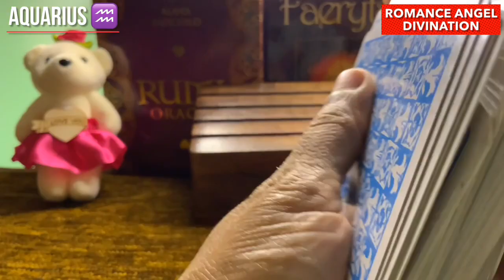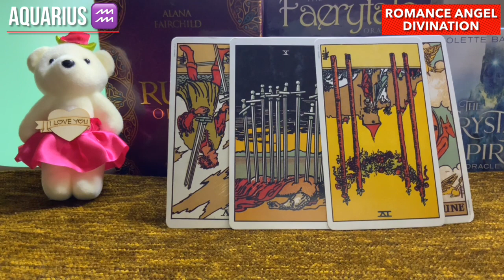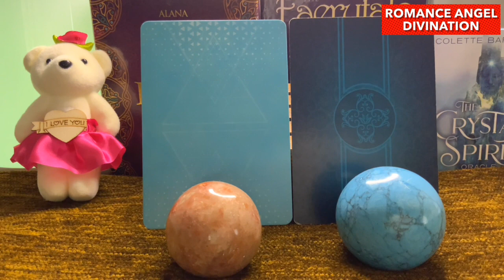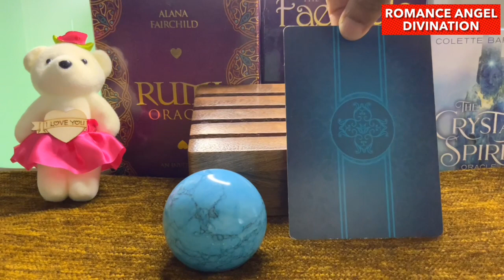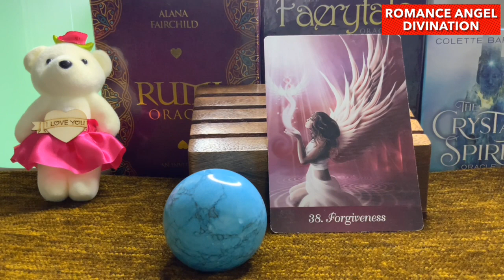Aquarius ♒️Next 24 hours ❤️Situation out of control…Just be prepared !!!❤️Tarot Reading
Hi Aquarius !

support
For Daily Readings: